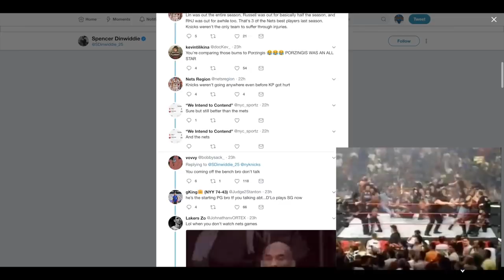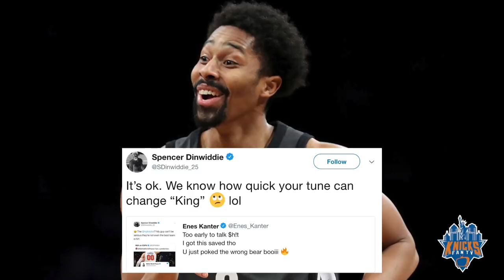New York Knicks News 🔥| Enes Kanter and Spencer Dinwiddie TWITTER BEEF!🔥| KnicksFanTV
New York Knicks News 🔥: Enes Kanter and Spencer Dinwiddie TWITTER BEEF!| KnicksFanTV.  Funny Monday as the New York Knicks Enes Kanter and Brooklyn Nets Spencer Dinwiddie engage in a Twitter beef of words.  Is this old NBA rivalry renewed?

🔽Catch up on the New York Knicks Offseason 2018 Videos! 🔽

New York Knicks News:
Well, apparently the NBA offseason has officially peaked.

The zenith of basketball boredom has finally been scaled by New York Knicks big man Enes Kanter and Brooklyn Nets guard Spencer Dinwiddie, who engaged each other in a social media quarrel between two peripheral players from teams that will most certainly do nothing on the court next season but grope for form.

It all started when Dinwiddie took a shot at the Knicks while reacting to Metta World Peace’s highly questionable prediction that New York and the Indiana Pacers will battle it out in the next Eastern Conference Finals while saying that Kanter’s team isn’t even the best in New York.

Of course, it did not take long for Kanter, who probably spends more time online than the average NBA player, to get a hold of Dinwiddie’s tweet. The Knicks’ center shot back and issued a warning at Dinwiddie.

Dinwiddie saved at least one bullet, though, and returned fire.  Enes Kanter responded once more, but it’s something that barely added any more fuel to this pathetic back-and-forth.

Dinwiddie does not have to look far to find someone that shares the same level of hostility with Kanter. Veteran forward Jared Dudley, who is now with the Nets, also had a searing Twitter feud with Kanter back when the former was still with the Phoenix Suns. (via Clutch Sports)